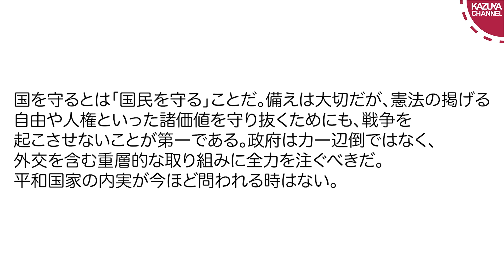お花畑的クリアファイル老人 vs リアリスト正論老人【サンデイブレイク３４１】